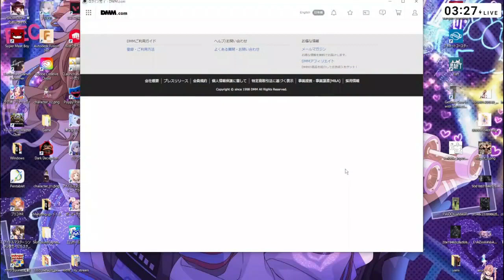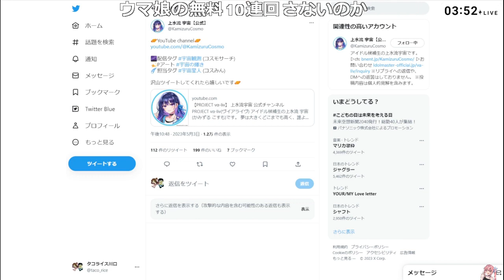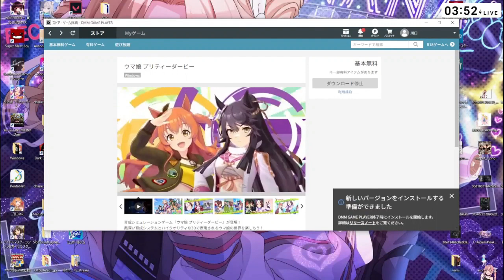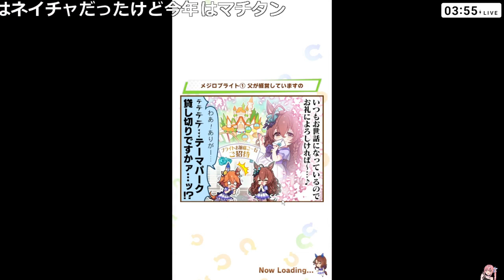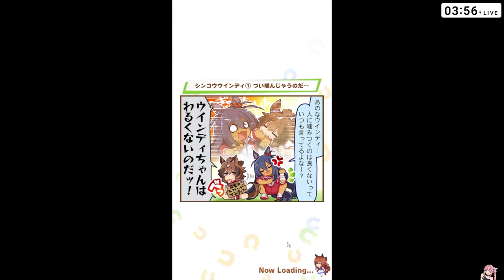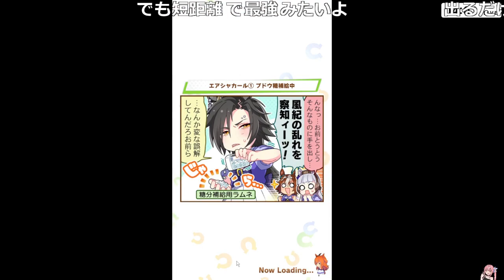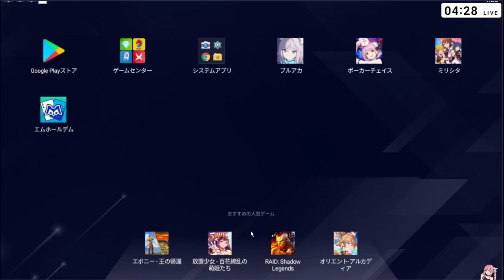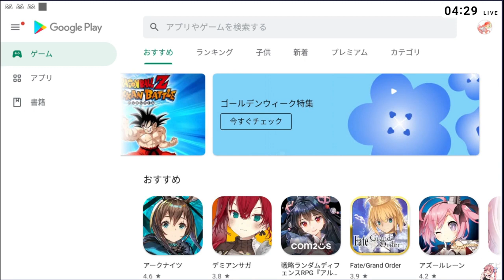雑談とか［2023/5/5］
雑談とか
2023/5/5(金) 3:21開始(1時間07分)

おはなし